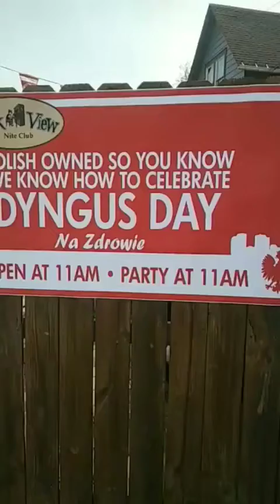Dyngus day 2017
Some videos and pictures from my Snapchat. Thought I uploaded this but here it is.